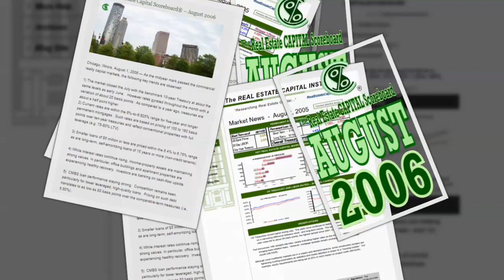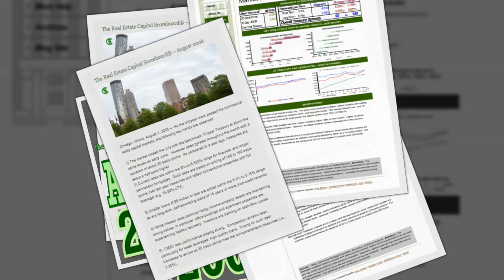2006 08 The Real Estate Capital Scoreboard®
Chicago, Illinois, August 1, 2006 — As the midyear mark passed the commercial realty capital markets, the following key trends are observed:

1) The market closed the July with the benchmark 10-year Treasury at about the same levels as early June.   However rates gyrated throughout the month with a variation of about 20 basis points.  As compared to a year ago, treasuries are about a half point higher.

2) Current rates are within the 6%-to-6.625% range for five-year and longer permanent mortgages.  Such rates are based on pricing of 100 to 160 basis points over ten-year treasuries and reflect conventional properties with full leverage (e.g. 75-80% LTV).

3) Smaller loans of $5 million or less are priced within the 6.4% to 6.75% range as are long-term, self-amortizing loans of 15 years or more (non-credit tenants).

4) While interest rates continue rising, income-property assets are maintaining strong values. In particular, office buildings and apartment properties are experiencing healthy recovery.  Investors are banking on cash-flow upside.

5)  CMBS loan performance staying strong.  Competition remains keen, particularly for lower leveraged, high-quality loans.  Pricing on such debt translates to as low as 80 basis points over the comparable-term treasuries (i.e., 5.80%).